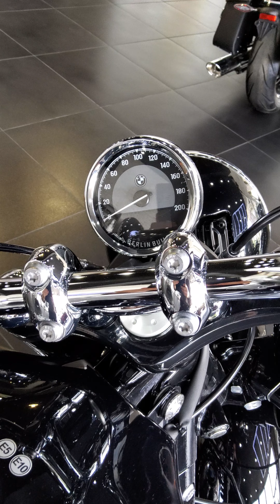BMW R 18